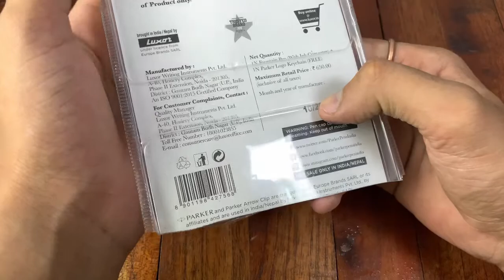Unboxing Parker Vector Gold Steel With Free Key Chain 😍😍